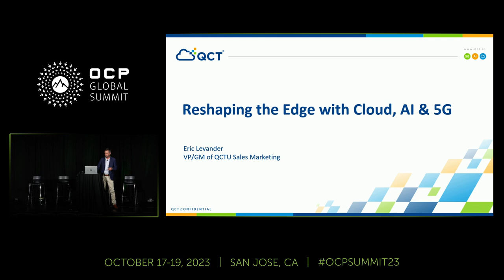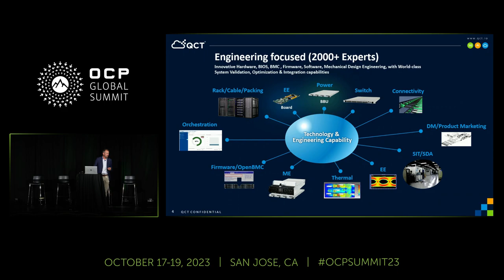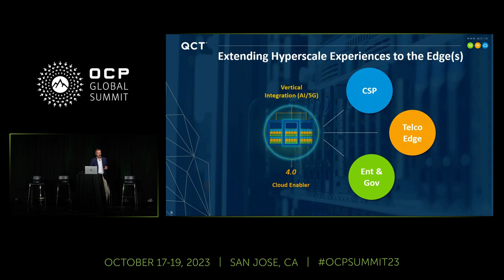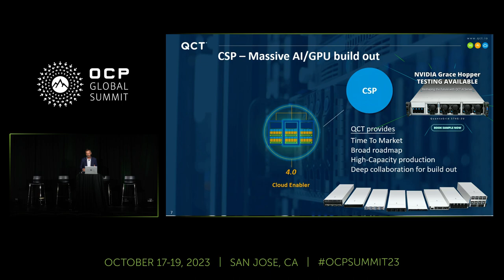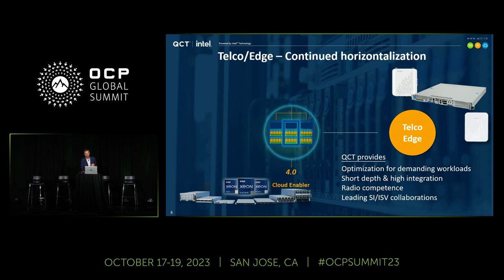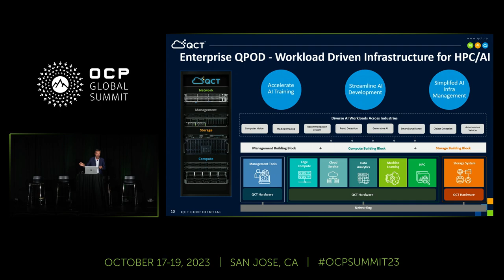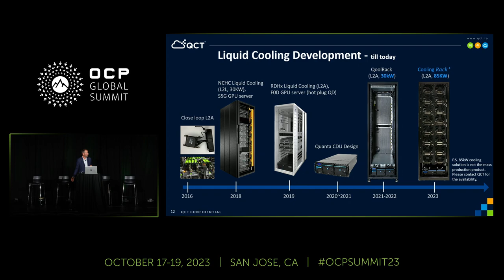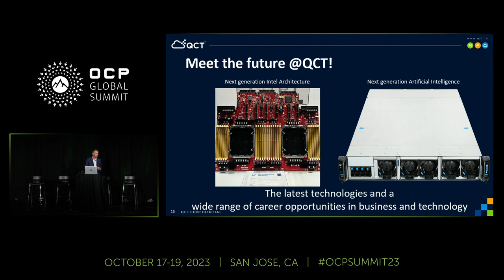Reshaping the Edge with Cloud, AI, and Networking - presented by QCT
Presented by Eric Levander (Quanta Cloud Technology (QCT)

Explore the evolution of AI, transitioning from centralized Cloud to distributed Edge computing. Join QCT to envision a future where AI's journey from Cloud to Edge transforms the way we interact with technology. Key topics:
1. The Paradigm Shift: Explore the transition of AI from Cloud to Edge, understanding the significance of decentralization, reduced latency, and enhanced real-time capabilities.
2. Impact Across Industries: Delve into how AI's journey to the Edge is reshaping various sectors, from healthcare and manufacturing to autonomous vehicles, uncovering its transformative potential.